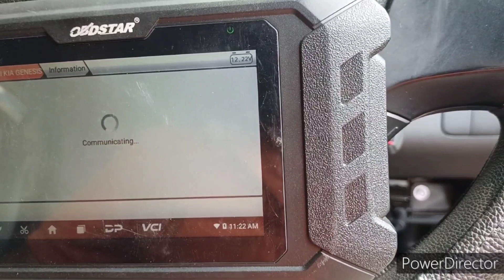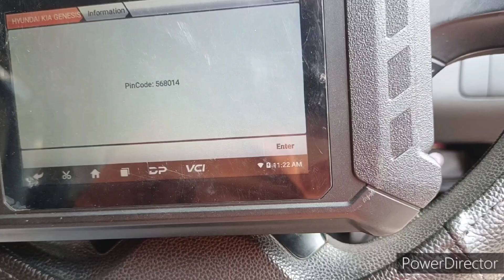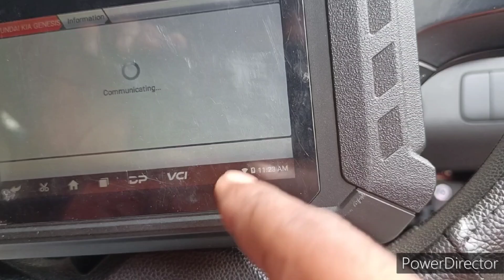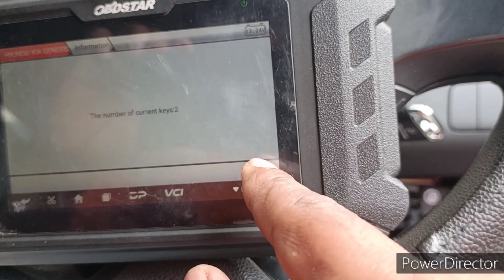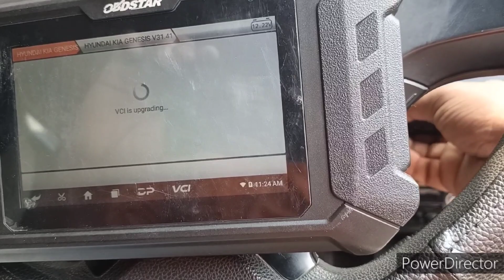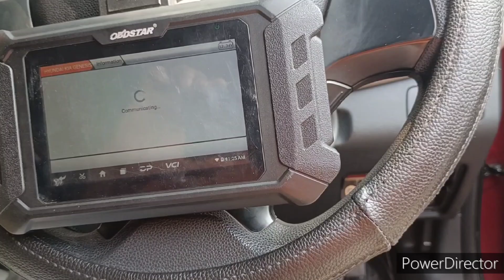Hyundai Grand i10 remote programming By Dp5 (Kolkata)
Address-41B Rashbehari Avenue kalighat
P.O-Kalighat P.S-Tallygunge
West Bengal Kolkata-700026
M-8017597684